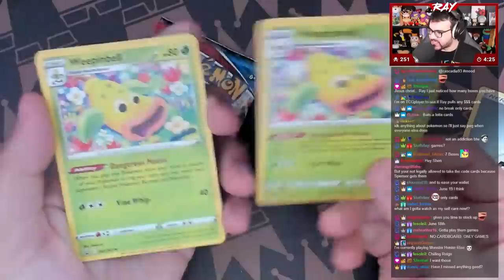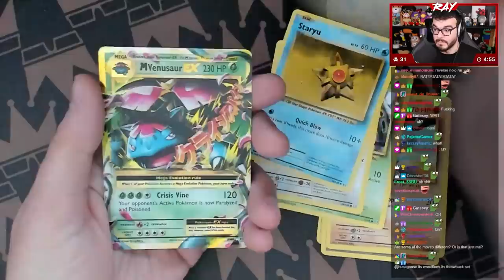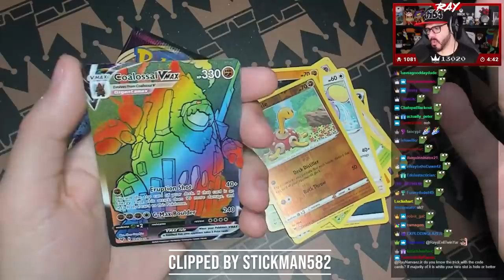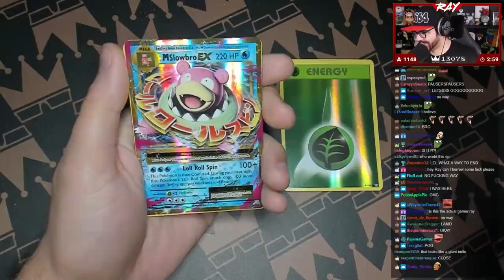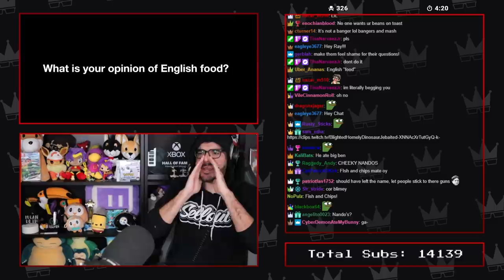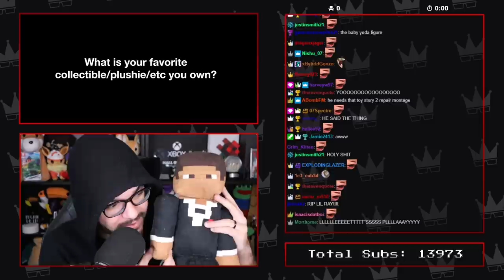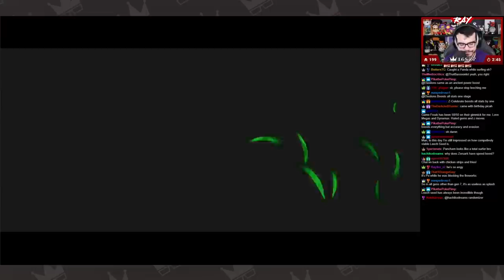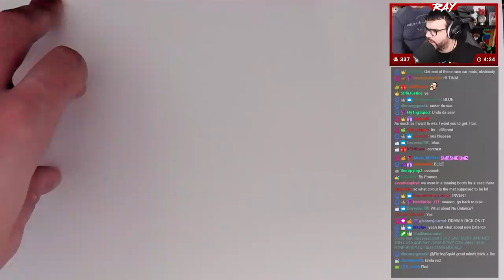April 2021 Top Twitch Clips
The censor in the beginning of the video is to try and get around YouTube demonetizing my video. I believe if you swear in the first 30 seconds you'll get dinged for it. If this works expect more in the future.

Game Timestamps:

00:00 - Goldeneye 007
03:30 - Pokémon TCG Unboxings
14:12 - Mario Kart 8 Deluxe
16:55 - Pokémon Snap
19:56 - Q & A
23:26 - Pokémon Omega Ruby Randomizer
35:30 - Judgment
46:59 - Apex: Legends
48:01 - Misc.